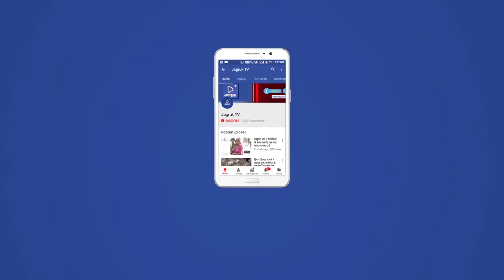महादेव मंदिर में सावन के प्रथम सोमवार शाम को आयोजित हुई 29वीं राज्य स्तरीय विशाल भजन संध्या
धून्धला में हर वर्ष की भांति मानकेश्वर सेवा समिति के तत्वाधान में विशाल भजन संध्या का आयोजन हुआ जिसमें संचालन राष्ट्रपति अवार्ड प्राप्त ओम आचार्य फालना एवं भजन कलाकार हेमराज गोयल जोधपुर, नरेश प्रजापत भीलवाड़ा, पंडित पीयूष त्रिवेदी, मनोज रिया एंड पार्टी दिल्ली, मधुबाला राव उदयपुर, सांवरी देवी शाहपुरा से आए हुए भजन कलाकारों ने एक से बढ़कर एक भोलेनाथ के भजनों  भजनों की प्रस्तुति दी।
श्री मानकेश्वर महादेव सेवा समिति द्वारा आए हुए अतिथियों का माला एवं साफा पहनाकर स्वागत किया गया।  प्राचीन मान्यता अनुसार श्री मानकेश्वर महादेव मंदिर में सावन मास में आकर दर्शन करने से एवं मन्नत मांगने से मनोकामना पूरी होती है